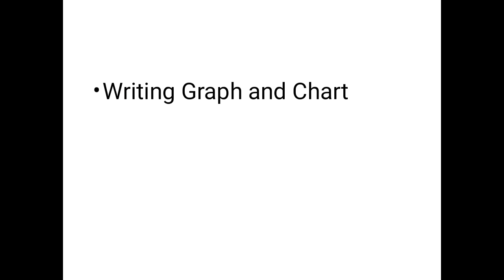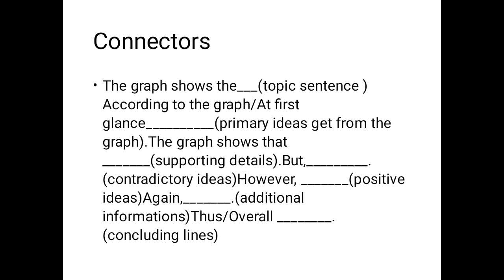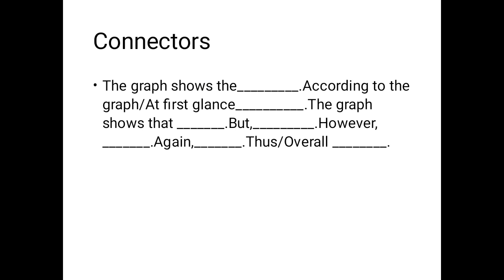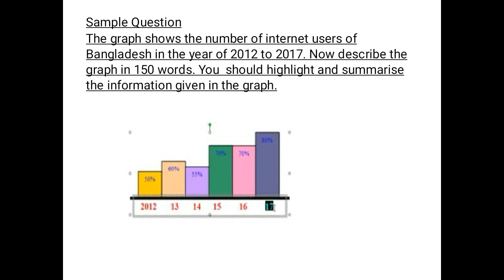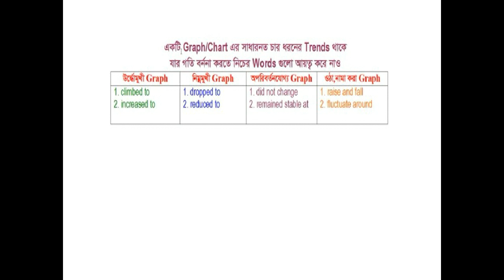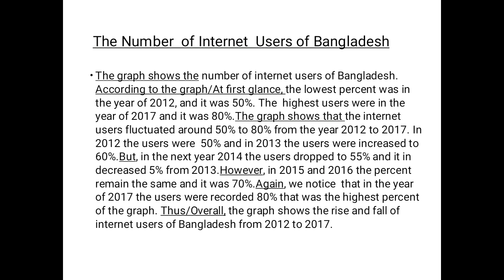Graph and Chart